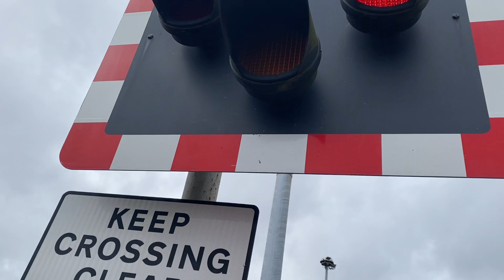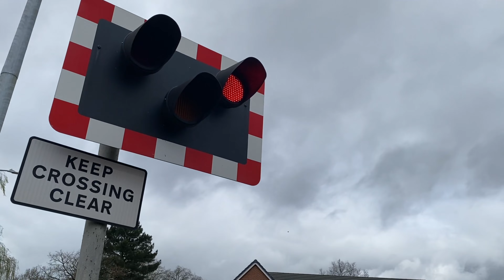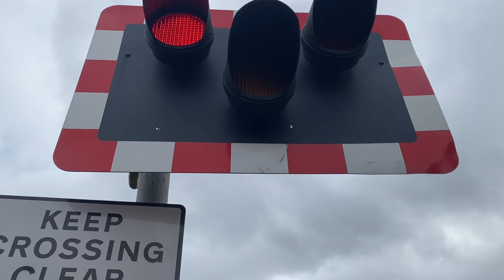Boultham level crossing (03/04/24) FT